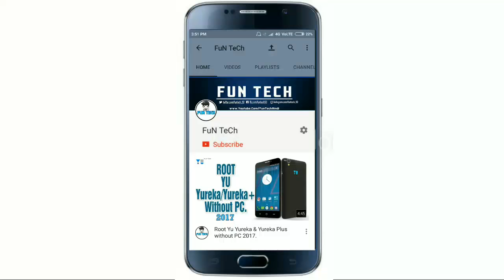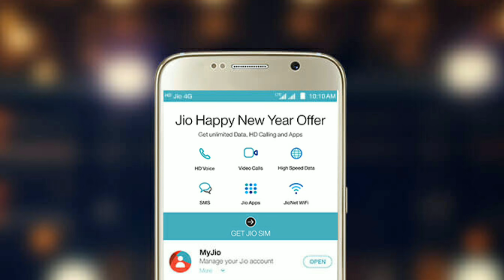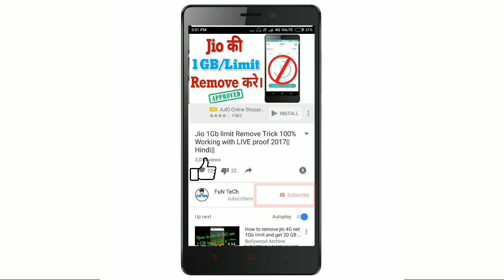Reliance Jio का OFFER अब चलेगा 30 JUNE 2017 तक? Reliance Jio News हिंदी|| NEW YEAR OFFER Extend.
Hello Dosto...
 aapka phir se swagat hai is video main
Aaj main aapko ek good news dene wala hi jio ke bare main toh aap is video ko End Tak Zarur Dekhe..
Aur Agar ye Video aapko Acha laga ho To ek LIKE jarur Kijiye..

Jio 1gb remove, jio 3gb remove
jio unlimited trick, jio unlimited 2017

**stay Conncted With me**